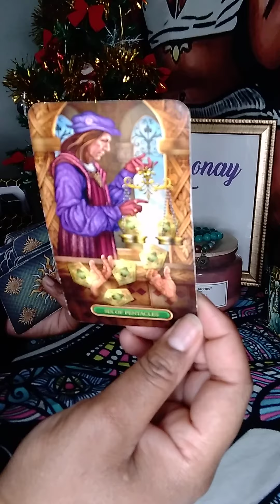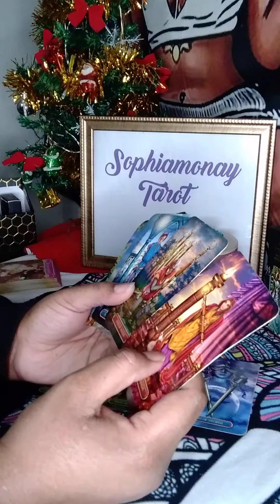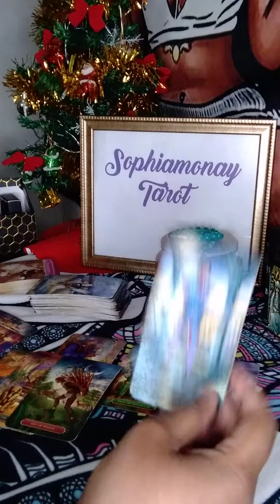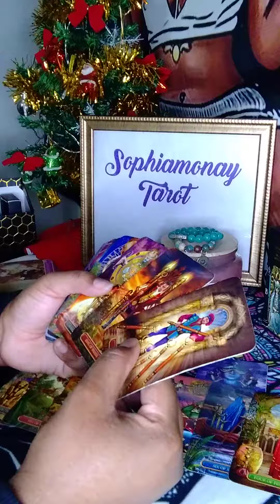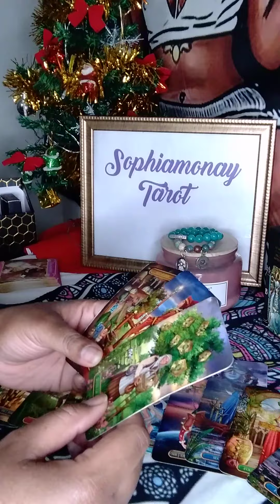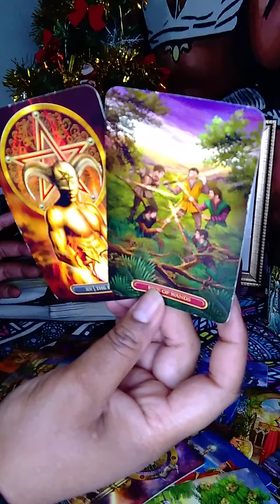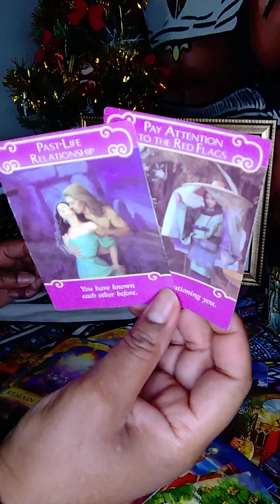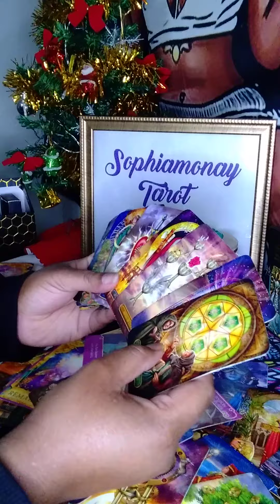Sag: Holding Back, Stuck Admiring You & Frustrated😳